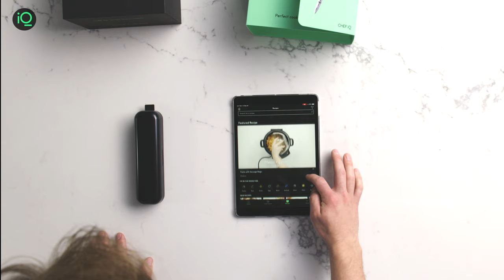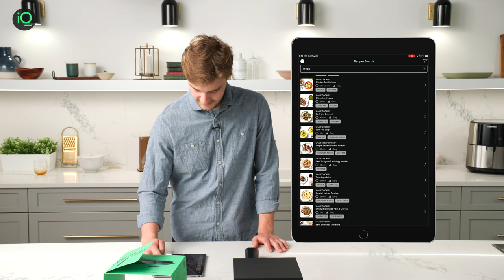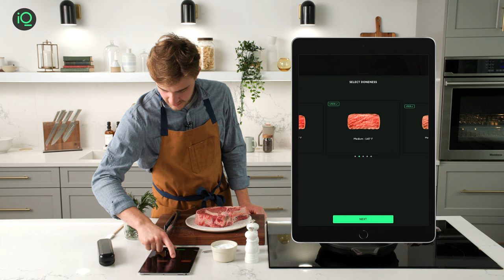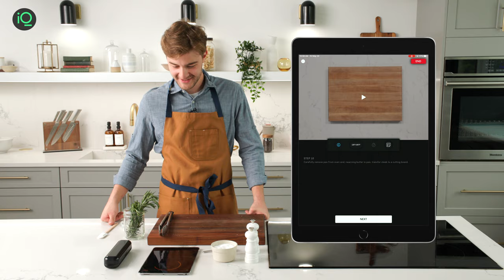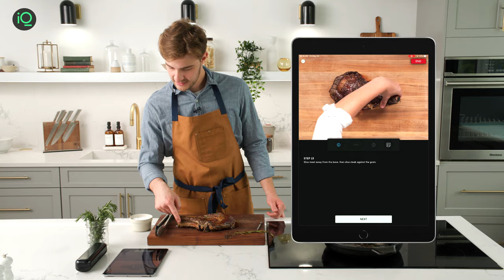So You Think You Can't Cook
This Father’s Day, Ben is going to cook for his dad. Ben does not know how to cook. Armed with the only Smart Thermometer from CHEF iQ, Ben is attempting to cook a large ribeye steak.

Can Ben achieve a juicy, perfectly cooked medium-rare? Find out on the first episode of our new series, “So You Think You Can't Cook?”